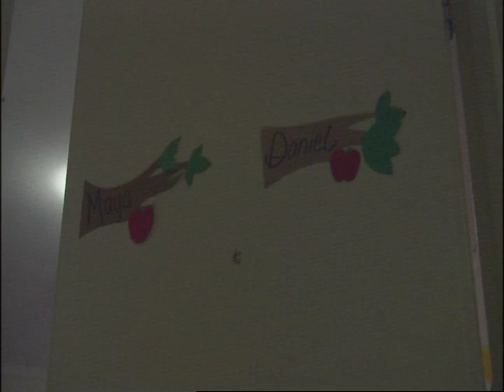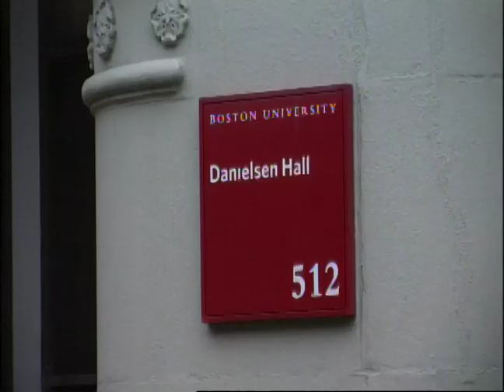Boston University Continues Gender Neutral Housing Experiment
Two students are taking the first step of taking advantage of the new gender neutral housing at Boston University.  BUTV's Claire Weggeman takes us inside this program.